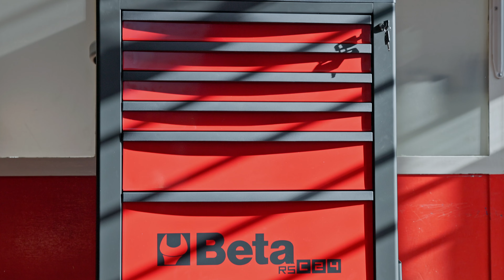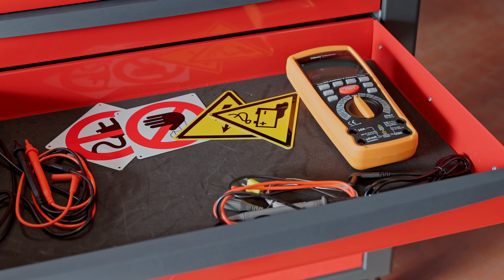Beta 2400 RSC24/6-VEM - Cassettiera RSC24 con utensili per veicoli ibridi ed elettrici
Oltre alla dotazione di utensili manuali isolati, la cassettiera include guanti isolati, cartelli di segnalazione del pericolo e un tester combinato per la misurazione di tensione e continuità.